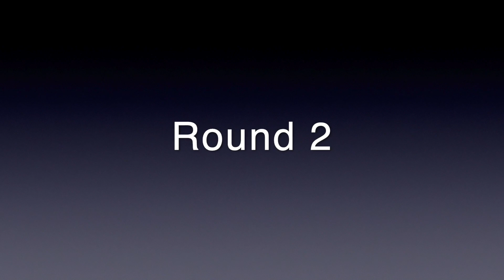*Try Not To Not Laugh Challenge #18 / Tra Rags Funny TikTok Compilation* with LadiesLoveWave